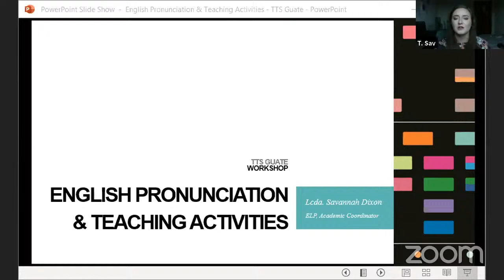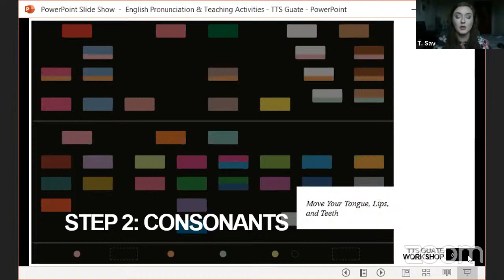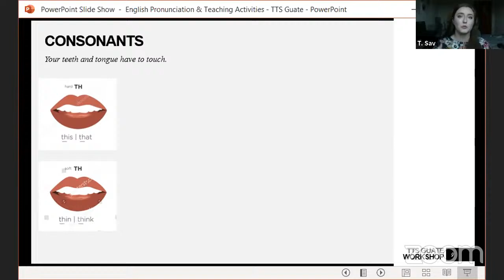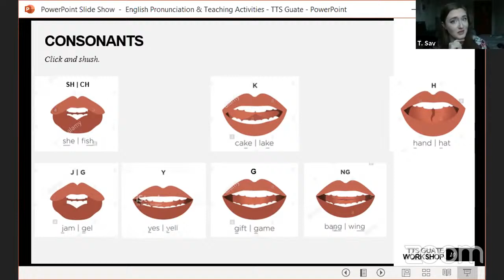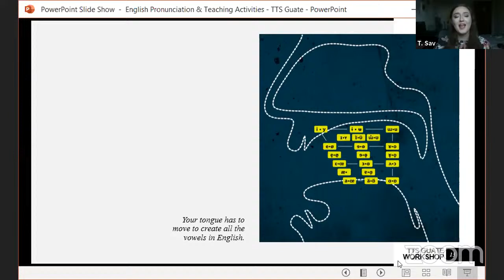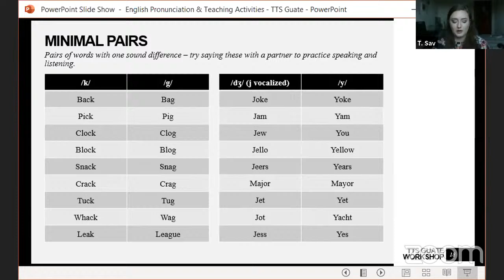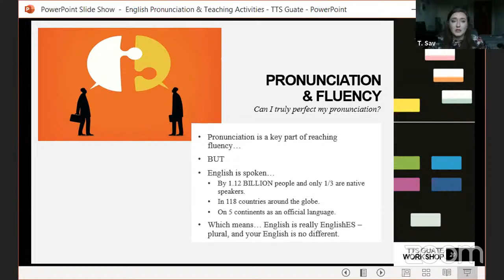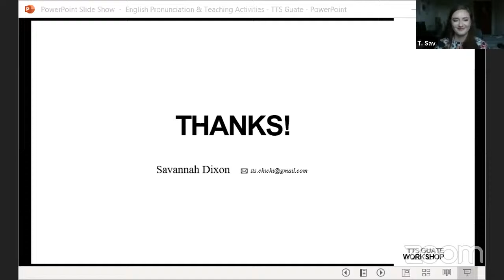Teaching English pronunciation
Conference given by Savannah Dixon for TTS 2020